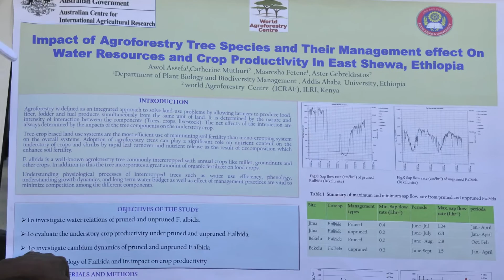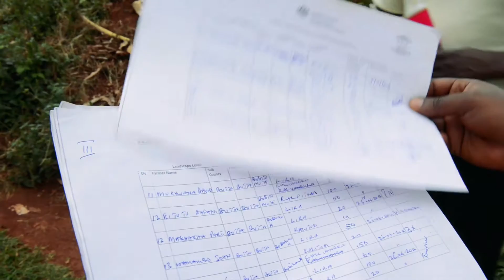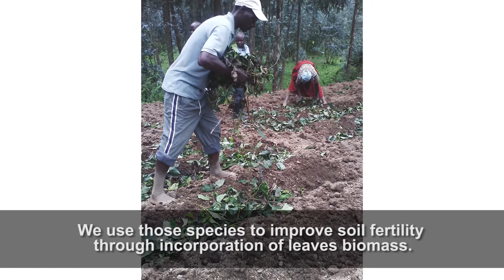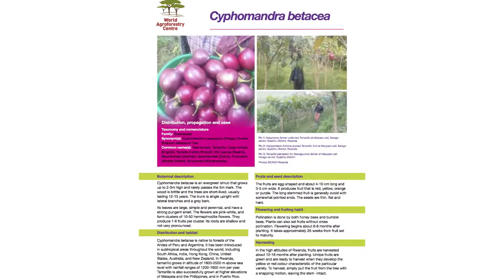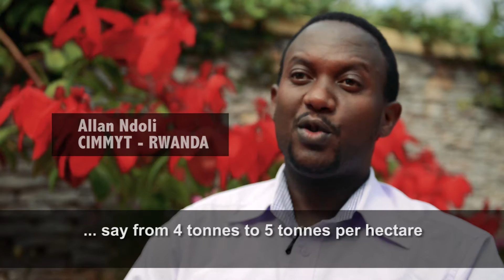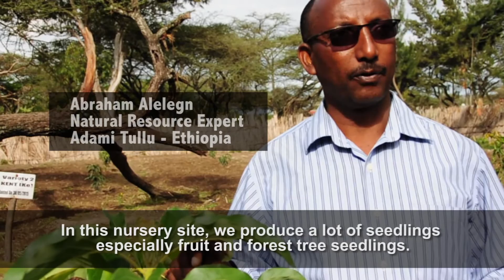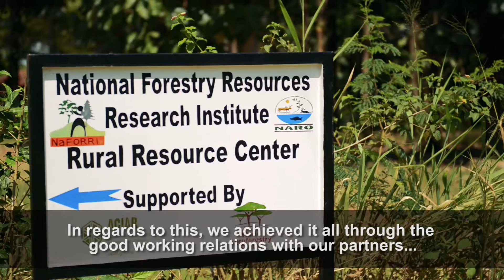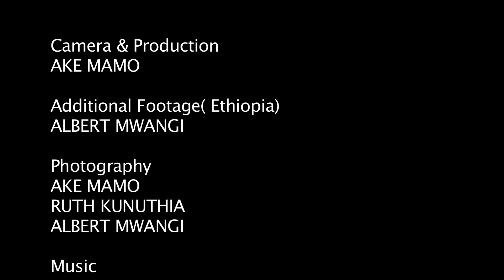Trees for Food Security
Trees for Food Security Project goal is to enhance food security for resource-poor people in rural Eastern Africa through research that supports national programmes to scale up the use of trees within farming systems in Ethiopia and Rwanda and then scale out successes to relevant ago-ecological zones in Uganda and Burundi.
Through the project, 5 Rural Resource Centers (2 in Rwanda, 2 Ethiopia and 1 in Uganda) and nurseries to enhance training and supply of improved tree germplasm have been established. The RRCs have provided business opportunities for farmer groups and unemployed youth particularly through grafted fruit trees.